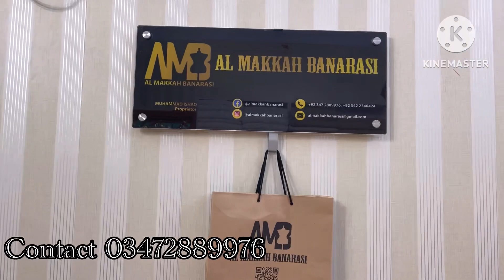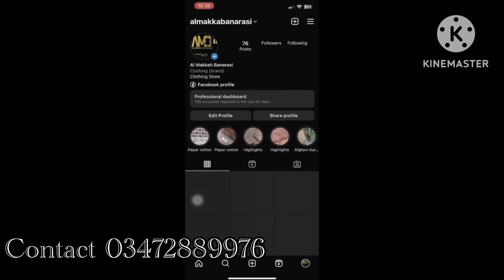All these items are at a very reasonable rate.The contact number is on the video Al Makkah Banarasi